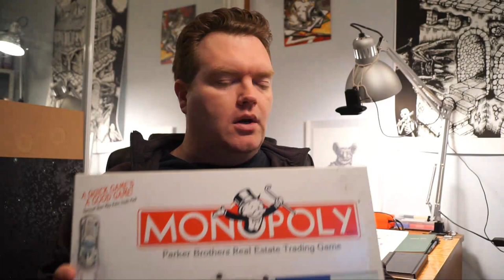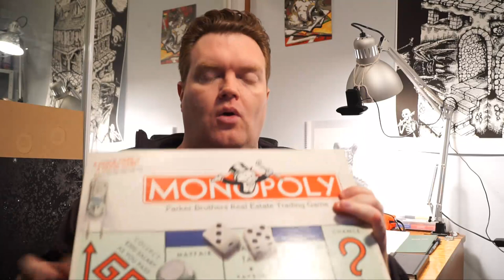What is a tabletop role-playing game? TTRPG or just RPG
Many people have vaguely heard of tabletop role-playing games or have been exposed to them only through the media or TV shows, but most people don't actually know what a TTRPG or RPG actually is, how it is played or what the fuss is all about. Hopefully this primer will help you understand, or help to explain it to someone who doesn't understand.